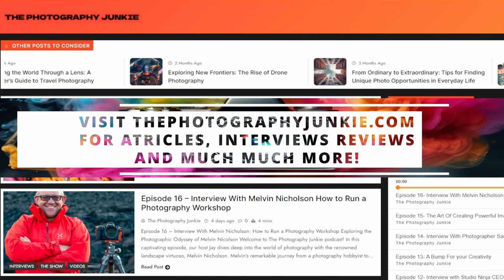How To Get Your Work Into A Gallery: - Episode 18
Episode 18: How To Get Your Work Into A Gallery  Conversation with Fine Art Photographer Samantha Goss

In the latest episode of "The Photography Junkie Podcast," host Jay engages in a captivating conversation with accomplished fine art photographer Samantha Goss. The episode delves into the intricate world of art galleries, shedding light on the path to successfully showcasing one's work in these prestigious venues.
Samantha's journey from commission work to her own solo exhibition serves as a guide for aspiring artists. Researching galleries aligned with her style, submitting applications tailored to each gallery's requirements, and investing in relationships within the art community emerge as crucial steps. Samantha's insights emphasize the significance of quality presentation, building connections, and adapting to evolving gallery landscapes.
The interview also delves into the specifics of preparing for a solo exhibition. Samantha highlights the importance of consistency in one's body of work and the careful selection of the right gallery. Financial planning, presentation excellence, and adhering to deadlines emerge as essential facets. Engaging with the audience through takeaways and embracing constructive criticism are also underscored as keys to a successful exhibition.
Samantha's journey provides a comprehensive guide for artists navigating the complex realm of galleries. From application processes to pricing strategies, her experiences offer a roadmap for those seeking to make their mark in the ever-evolving art gallery world. This enlightening episode of "The Photography Junkie Podcast" serves as a valuable resource for artists at all stages of their careers.

A Note from the host
Thank you from the bottom of my heart for taking the time to listen to this podcast.
Alternatively, why not head over to ⁠ThePhotographyJunkie.com⁠ and check out what is on offer there.